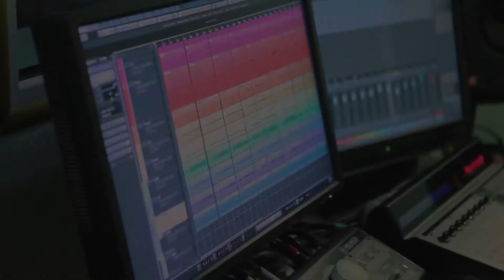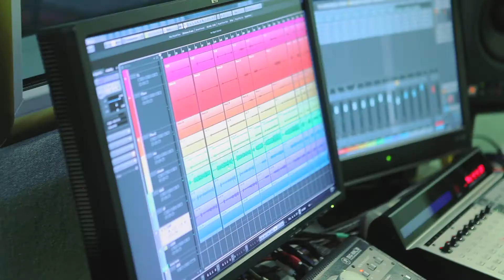OT&DO "YOUR PART"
OT&DO - YOUR PART (ТВОЯ ДОЛЯ)
Аранжировка: OT&DO
Запись и сведение аудио: Parksound studio Дмитрий Чичагов 2017/2018
Видео съемка и монтаж: ALoft Руслан Собинин
Съемки на студии Parksound / культурный центр Сердце 2017/2018